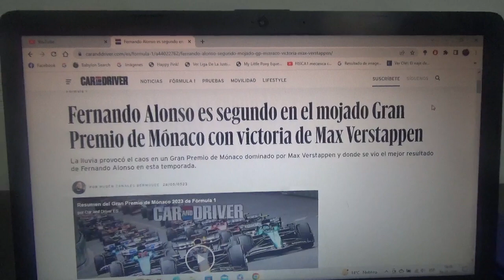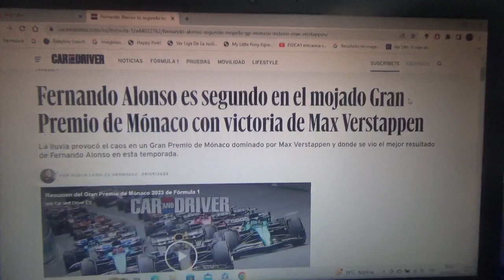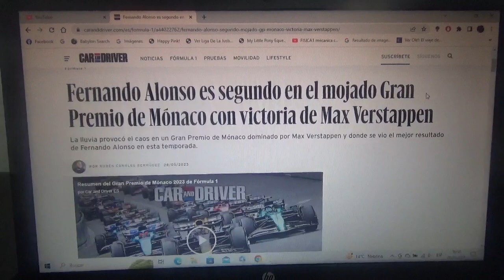Resumen GP de Mónaco 2023 de F1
Un breve resumen de lo que fue el Gran Premio del Principado de Mónaco de la Temporada 2023 de la Fórmula 1 en la que el ganador fue el piloto neerlandés actual bicampeón mundial Max Verstappen(quien gana en Mónaco por 2da vez) seguido del piloto español oriundo de Oviedo Asturias Fernando Alonso(quien aún espera su victoria n°33) y por el francés de Alpine Esteban Ocon(quien no se subía al podio desde su única victoria en el GP de Hungría 2021)